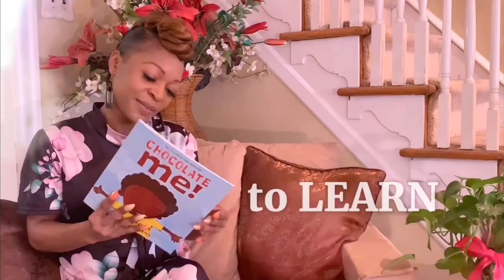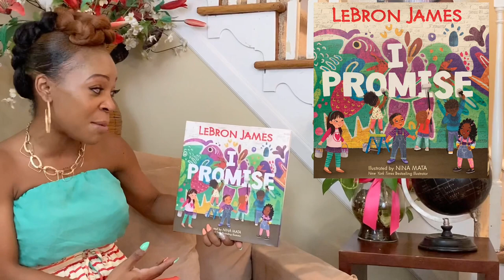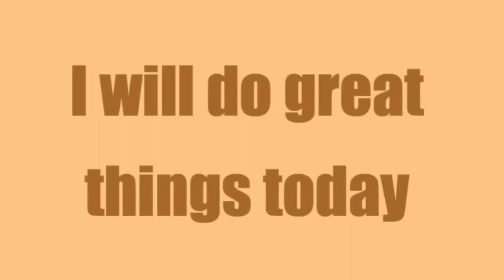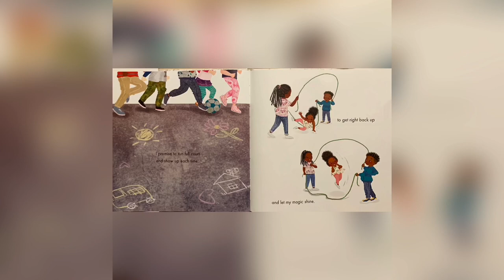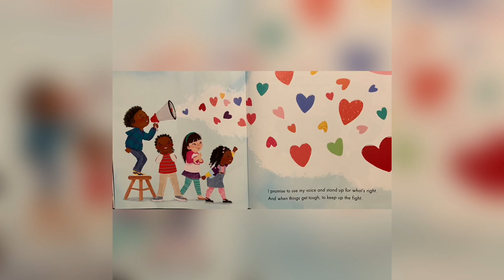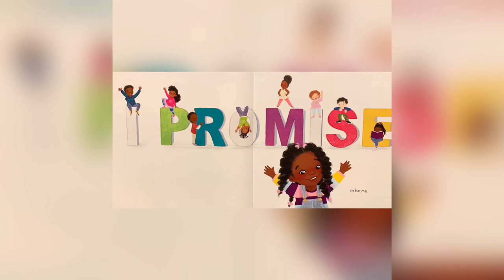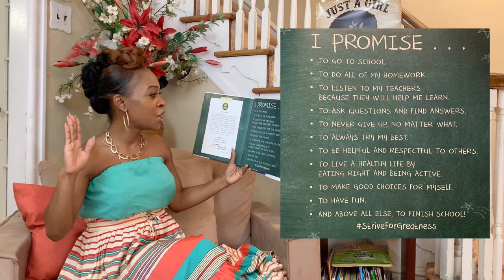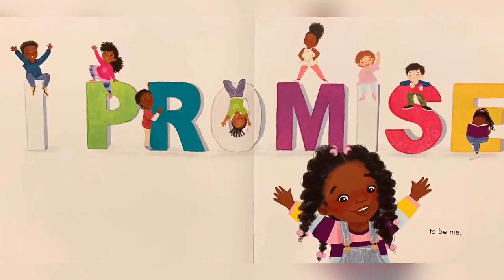“I Promise” Written by LeBronJames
Welcome to another read aloud experience on The Glam Girl Reads channel of enriched, educational, exciting, engagement with Miss. Glamm. During our read aloud experience in this session we will talk about positive affirmation. My goal is to continue to offer this read aloud experience once a week with some occasional bonus read aloud videos throughout the week, so don’t forget to subscribe so you can be notified when a new read aloud has been uploaded. Another goal of this channel is to not only offer fun read aloud videos with excitement and energy but to incorporate opportunities for children to participate and learn a new literacy skill. While participation is key holding your child’s, attention is equally important. So be prepare to see all the bells and whistles of the modern-day edits. These edits may include but are not limited to words flying, sounds, music, dance, gifs, and many many more.

The title of this book is called, "I Promise". LeBron James steps away from the basketball court to inspire the children of Akron Ohio and throughout the country to believe in themselves and do their best in school. This book plays with basketball terms and some rhyming words encouraging children to be their very best version of themselves. Tune in for a positive message from NBA star LeBron James.

About Miss. Glamm, Miss. Glamm just completed her 15th year as an Early Childhood Educator with Camden City School District. With a strong passion for early childhood, the 2020 pandemic, and eagerness to share the love of learning with more children than those in her classroom this channel emerged. They will not be let down.